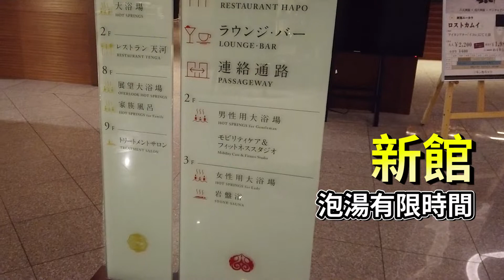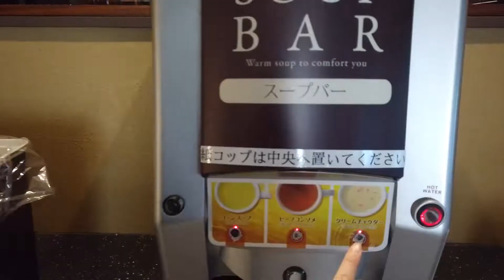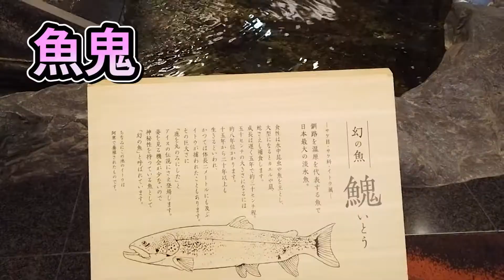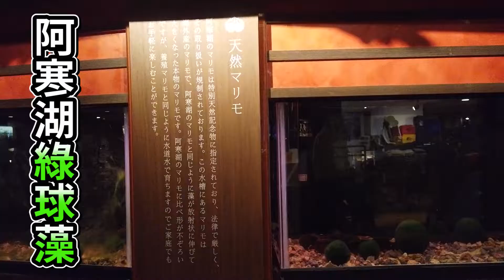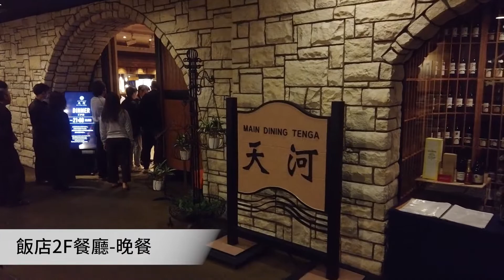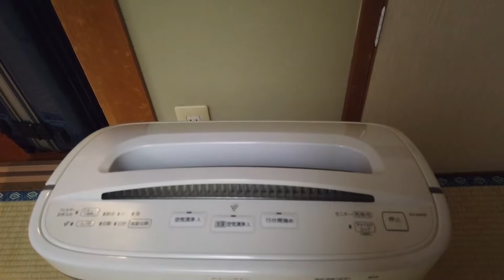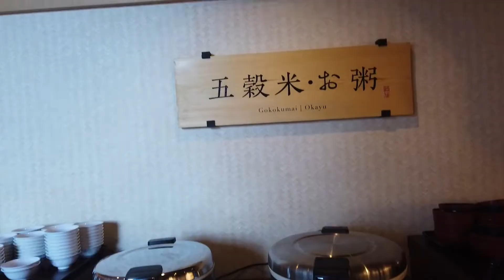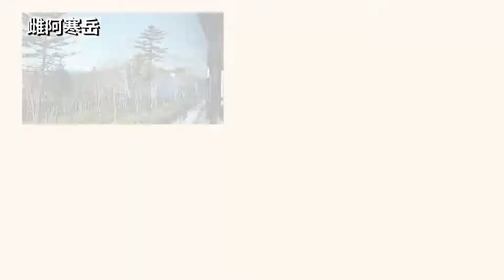北海道道東｜阿寒湖五星級飯店開箱-泡湯泡到差點迷路😁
北海道道東，原來有有這麼美的景，不輸洞爺湖喔，超讚的，尤其是泡湯，拜託一定要來泡，浴池非常大非常多，看是跟我一樣泡到迷路，看到天鵝，還是跟毆帕一樣看星空❤

🍭北海道5天4夜 Travel Information
░北海道